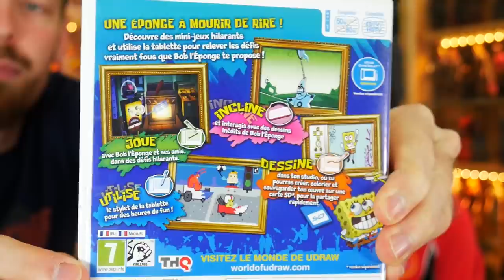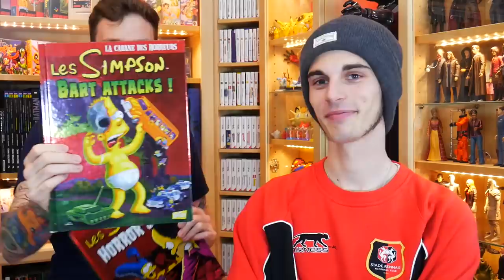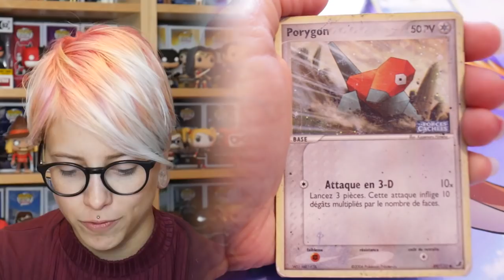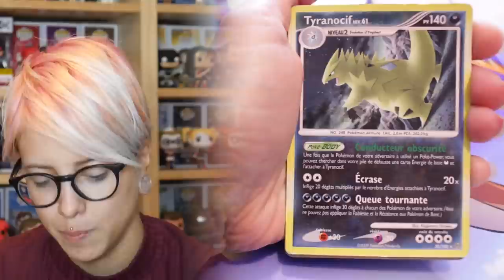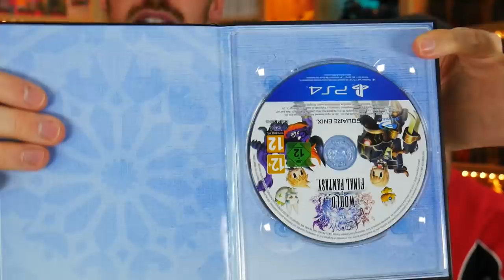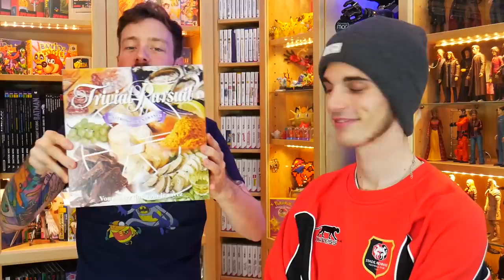[VIDE GRENIER GEEK] 29/10/17 - 🧀🍇 Camembert Powa 🍇🧀